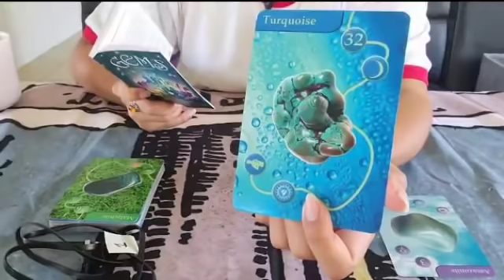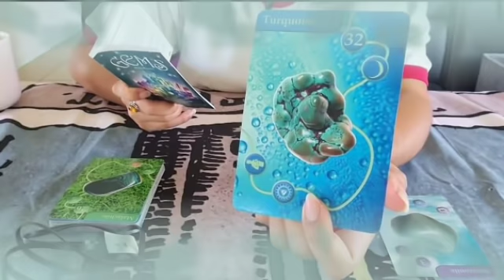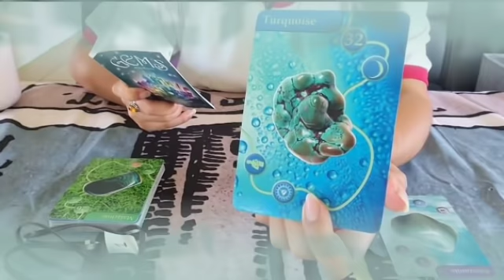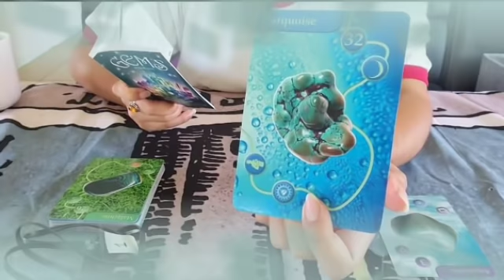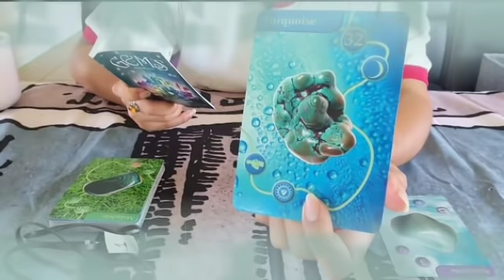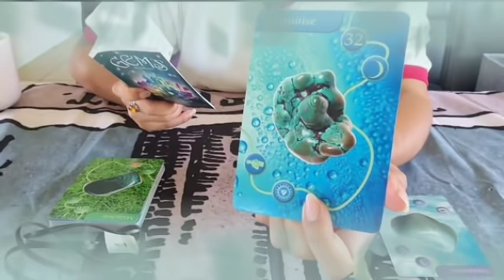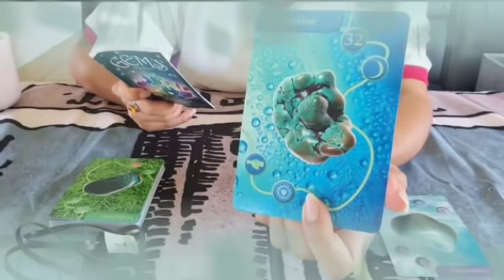برج الميزان من 1 لإلى 7 ديسمبر 2021 / مقدرش علي بعدك اكتر من كده😭كفايه بقا قسوه انت جبار يا ميزان😌